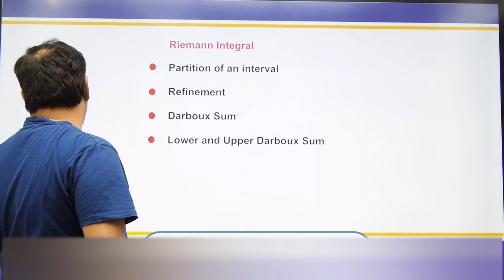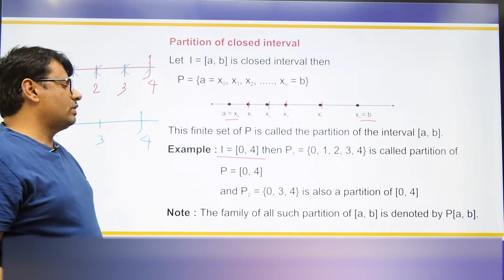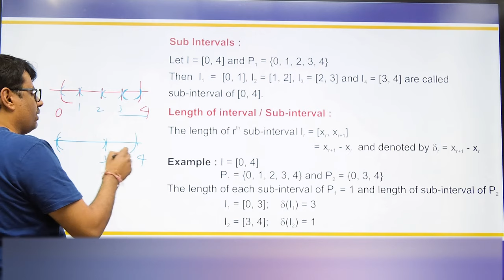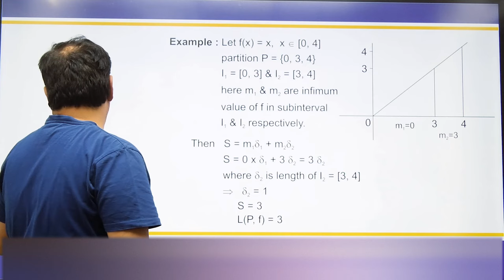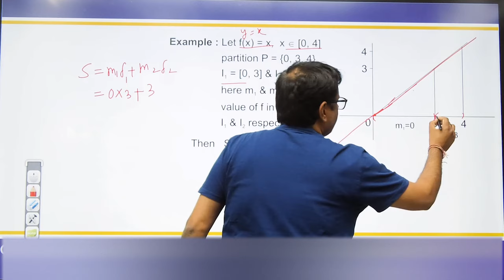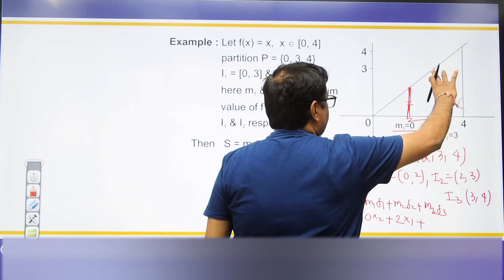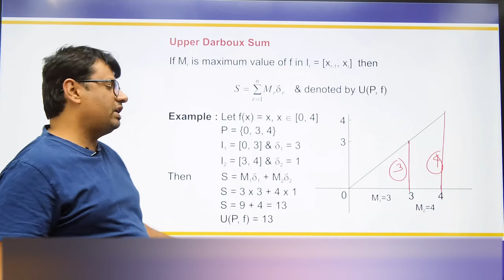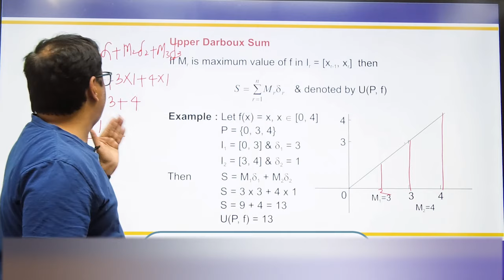Real Analysis | Riemann Integral - Upper & Lower Darboux Sum | Definition With Examples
This video lecture on Real Analysis | Riemann Integral - Upper & Lower Darboux Sum | Definition With Examples | Problems & Concepts by GP Sir will help Engineering and Basic Science students to understand the following topic of Mathematics:
1. What is Riemann Integral in Real Analysis?
2. Definition and Examples Of Partitions, Upper and Lower Darboux Sum.
3. This helpful For CSIR NET, IIT-JAM, GATE Exams.
4. This is Part Of Real Analysis.

Time Stamp
Riemann Integral: Upper & Lower Darboux Sum
0:00   | An Intro
0:23   | Topic Introduction
1:01   | Partition of a closed interval
1:28   | Example
2:37   | Sub Intervals
3:15   | Length of Interval / Sub-Interval
4:22   | Darboux Sum
4:45   | Lower Darboux Sum
5:19   | Example
8:30   | Upper Darboux Sum
8:55   | Example
11:16 | Conclusion of video

Dr.Gajendra Purohit